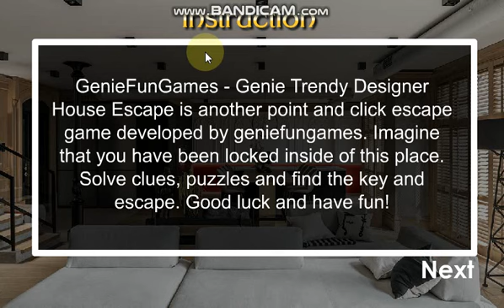Genie Trendy Designer House Escape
GenieFunGames - Genie Trendy Designer House Escape is another point and click escape game developed by geniefungames. Imagine that you have been locked inside of this place. Solve clues, puzzles and find the key and escape. Good luck and have fun!